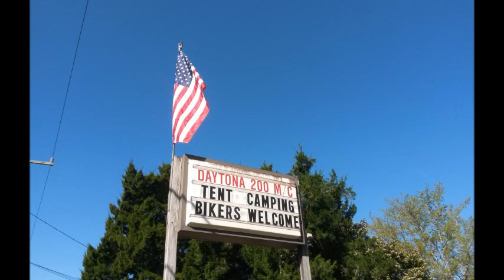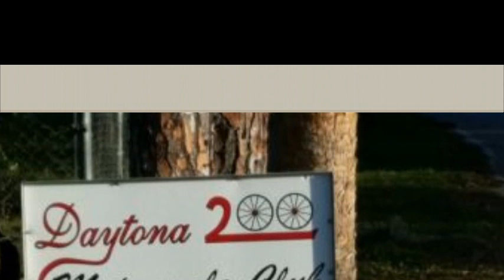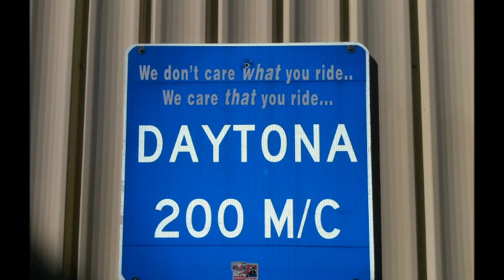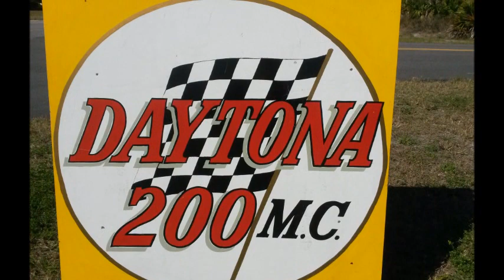Motorcycle Tent Camping Daytona Beach Florida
Bike Week motorcycle tent camping Daytona Beach Florida. Daytona 200 Motorcycle Club, a non-profit, AMA Club since 1943.
to reserve your camping space for Bike Week and/or Biketoberfest.
Photos from Daytona 200 MC Camping Director Roach, and President Fred.